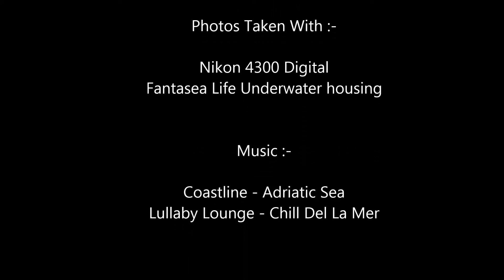Red Sea Diving Stills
Just a few of my Red Sea Diving photos I have  put together in to a movie.